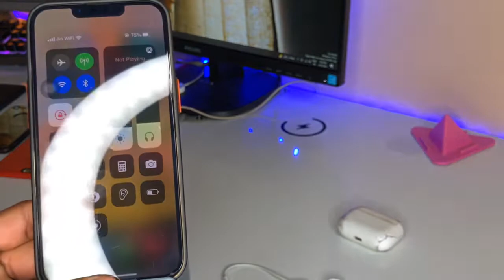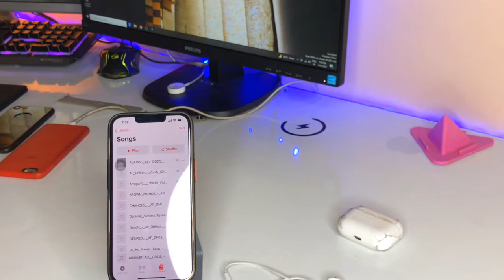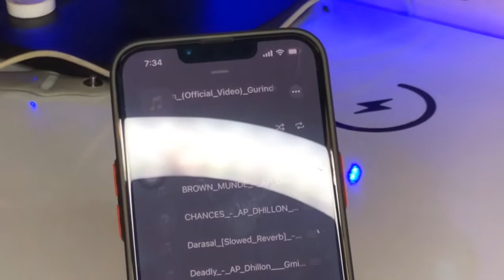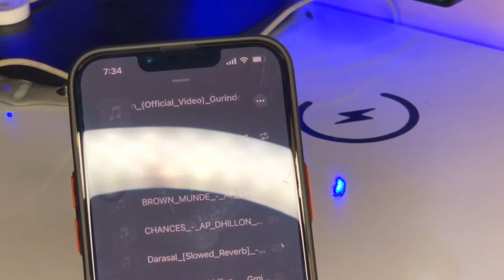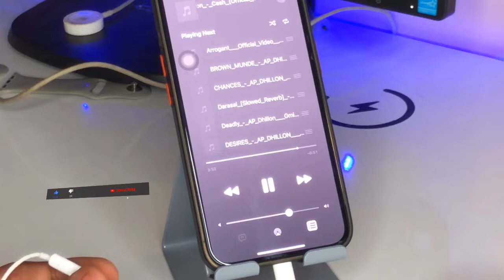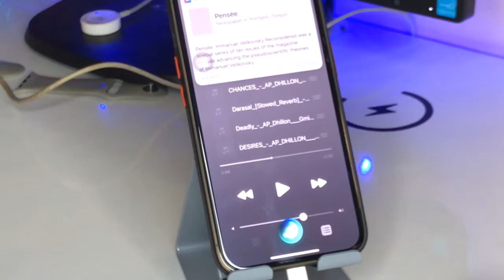Apple earphones Hidden Features - Only for Nerds🔥